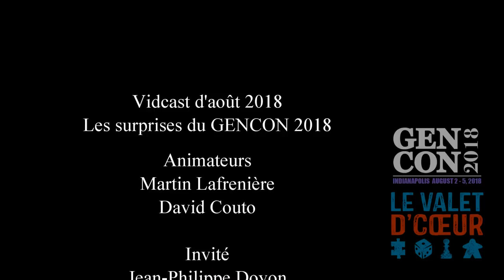Vidcast de la Zone - août 2018 - Les surprises du Gencon 2018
AVERTISSEMENT: Malheureusement, mon programme n'a pas sélectionné le bon micro lors de l'enregistrement et mon son est plutôt bas. Par contre, vous allez bien entendre mes invités.

C'est avec une grande fierté que nous avons JP Doyon de l'école du jeu comme invité pour ce Vidcast. David, JP et moi allons vous entretenir de quelques jeux que nous avons joué dernièrement et nous allons aussi vous donner nos deux surprises qui furent annoncées lors du Gencon 2018

2:00 - Début du Vidcast
17:10 - David nous parle de son Gencon 2018
32:44 - Les jeux joués dernièrement
1:21:33 - Les surprises du Gencon 2018